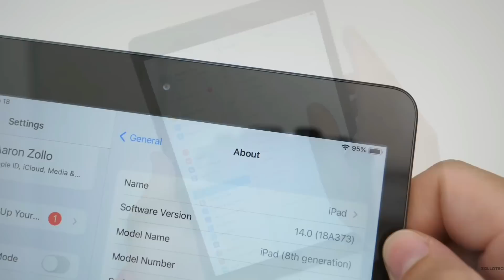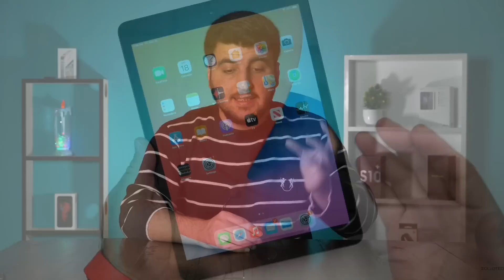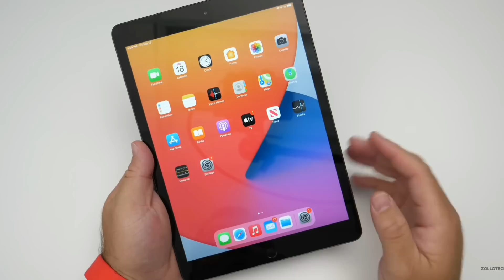باشترین iPad لە ساڵی 2020 بەنرخێکی زۆر هەرزان!!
ئایپاد ٨
 iPad 8 Kurdish
iPad 8 Kurdish

Best Budget iPad in 2020

Slaw Tech
slawtech
SlawTech

SlawTech

67K subscrib

بۆ هەرکارێکی بازرگانی لە چەناڵی Slaw Tech ئەتوانی پەیوەندی بەم ژمارەیەوە بکەی